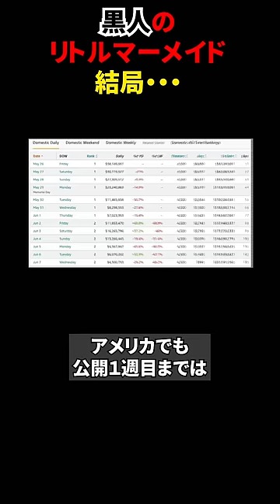黒人のアリエル、実写版「リトル・マーメイド」結局…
引用元
The Little Mermaid (2023) Trailer
yahoo news